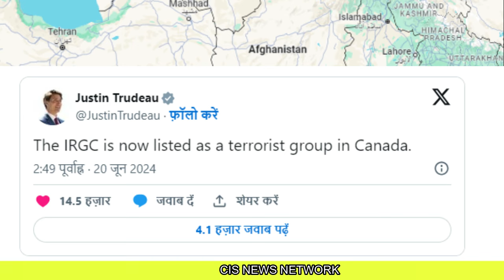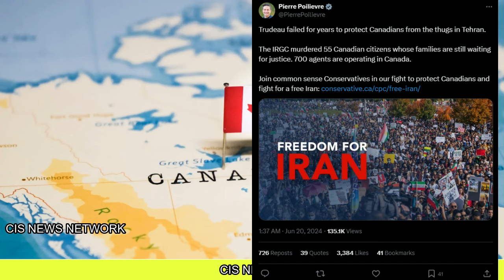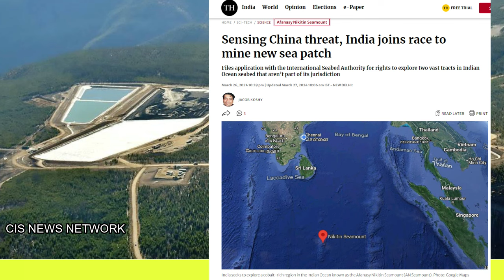कब्जे से भारत को रोका कोबाल्ट के पहाड़ पे | कनाडा ने अब ईरान से पन्गा लिया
Ajit Doval Praises Israel's Response to Iran's Attack | Acharya Chanakya's Quote on Borders
India needs to Fix this | India in trade deficit with 9 of top 10 trading partners

The Heavy Engineering vertical of Larsen & Toubro (L&T) has dispatched two mammoth Ethylene Oxide (EO) Reactors for a project of the renowned chemical giant BASF in China. The reactors were dispatched from L&T’s A M Naik Heavy Engineering Complex at Hazira in Gujarat.

India breaks record over $ 111 billion in remittances...भारतीयों का देश छोड़ना सकारात्मक ? Ankit Sir
क्या सच में 2047 तक विकसित हो जाएगा भारत ? Infrastructure Special Video...by Ankit Avasthi Sir
Reality of Aurangzeb, Shivaji Maharaj and Modi | 1000 years of History | Dhruv Rathee
Taliban पूरे लाव लश्कर के साथ पहुँचा Iran,India के बाद किया ये काम

US trying to destabilize India during Lok Sabha elections 2024 says Russia | By Prashant Dhawan
ईरान ने भारत को रोक लिया | Indian ATAGS Defence Export to Armenia remain Delay | India Israel

This equipment, weighing 1,136 MT each, are the biggest EO Reactors ever built in almost 160 years of BASF history. These are critical supplies to the petrochemical project at Verbund in Zhanjiang to support the growth of the chemical market in China.

Weighing 1,136 MT each, these are the world’s heaviest EO Reactors based on BASF’s technology. The reactors have been manufactured by deploying hi-tech engineering, Industry 4.0 manufacturing technology and world-class quality processes."

चीन में भारत का डंका बजना शुरू | L&T Delivers World’s Heaviest EO Reactor to China, India Export to china, America Import From India,India America Trade,How to Export to europe, nuclear reactors production in India,India defence energy export, engineering Import in China,TrainSome,